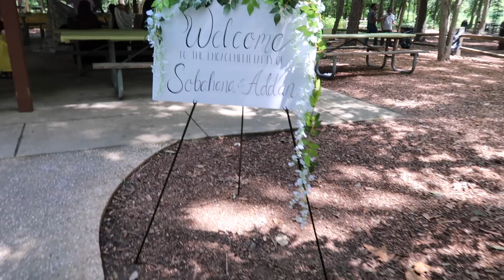গহীন জঙ্গল এ Engagement হয়ে গেলো